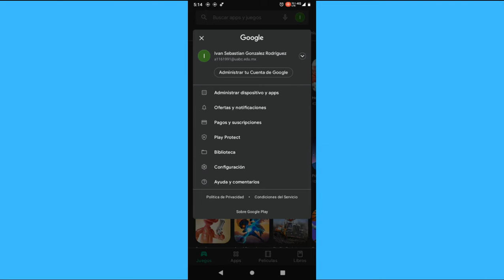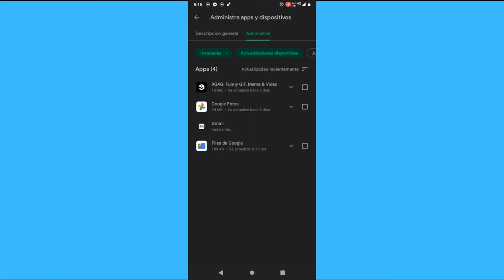Cómo actualizar Instagram en tu teléfono